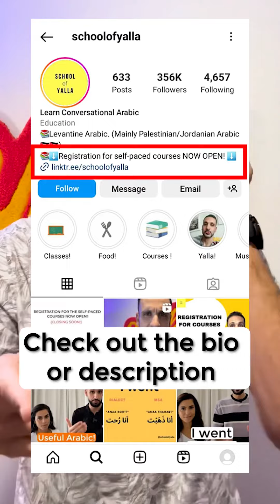What students are saying about our Arabic courses !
📣 Registration for the self-paced courses with support is now open!